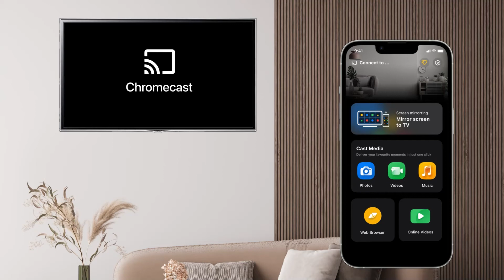REAL-TIME CAST VIDEO TO TV | HOW TO CAST VIDEO FROM IPHONE TO CHROMECAST TV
In this video, we are proudly present how to cast video from iPhone to TV

Really simple no require any third-party apps as it's completely built into it. Just, connect and enjoy your iPhone Screen Mirroring to Chromecast and all you need is a TV with an internet connection.

Find the links below to find out more about SmartTV Cast: Screen Mirroring from App Store